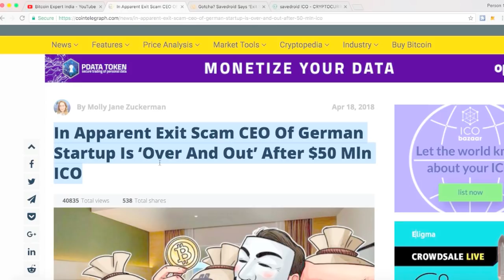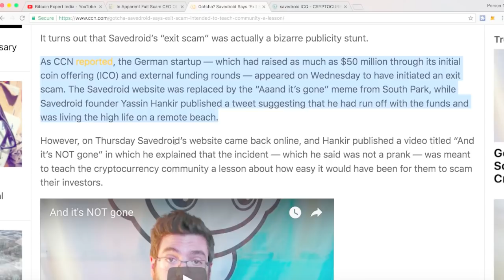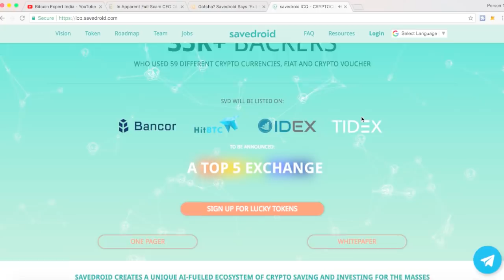एक ICO ने किया 350 करोड का मज़ाक ' गलत या सही ', Worst Prank or a Careless Publicity Stunt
एक ICO ने किया 350 करोड का मज़ाक ' गलत या सही ' , savedroid exit scam is fake, it is a message to community and people who invest in ICOs. Worst Prank in Crypto History or a Careless Publicity Stunt, Tip to invest in ICO.